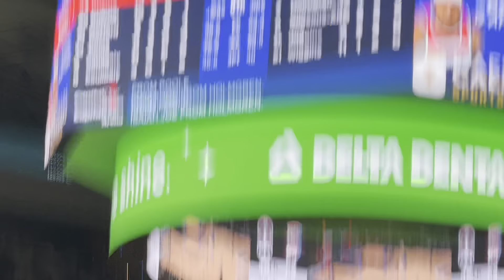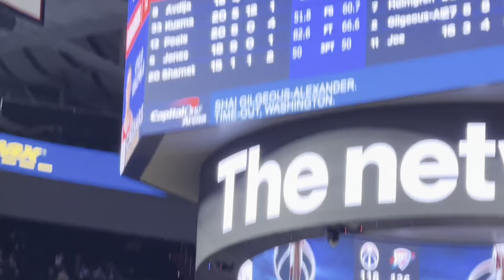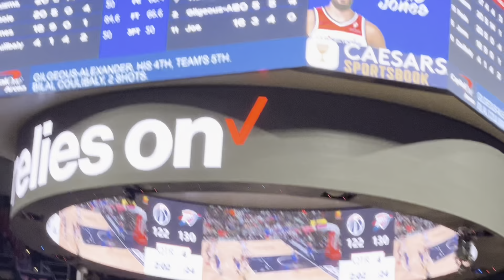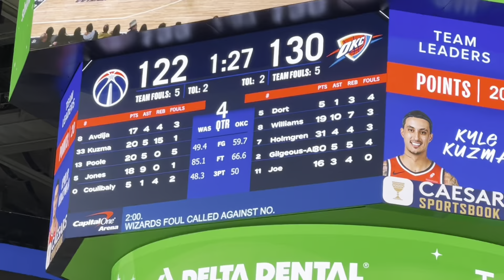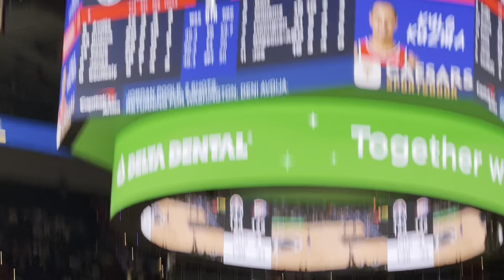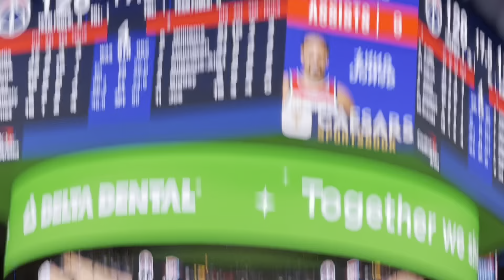Washington Wizards vs Oklahoma City Thunder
End of the first half and last three minutes of game between Washington and OKC.